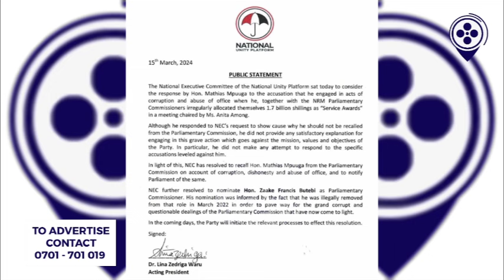BREAKING 🚨🚨 NUP EGOBYE MPUUGA!! BAGENDA KUZAAKO ZAAKE KU BWA COMISSIONER.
THE NATIONAL UNITY PLATFORM HAS REVEALED IN A PULIC STATEMENT THAT AFTER THE SITTING OF THE NEC OF THE PARTY, THEY HAVE RESOLVED TO RECALL FORMER LEADER OF OPPOSITION RT HON MATHIAS MPUUGA FROM HIS POSITION AS PARLIAMENT COMMISSIONER ON ACCOUNTS OF CORRUPTION AND ABUSE OF OFFICE IN MARCH 2022. NEC HAS ALSO RESOLVED TO NOMINATE HON ZAAKE AS THE REPLACEMENT.